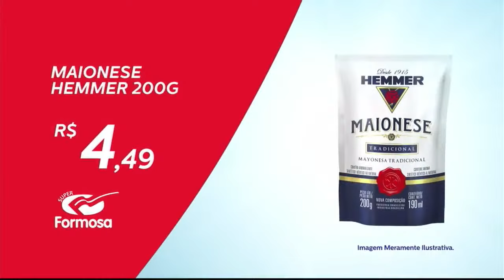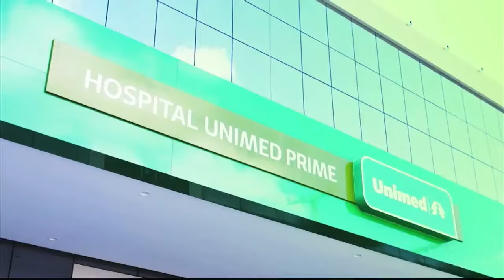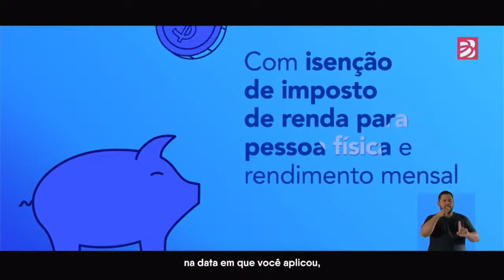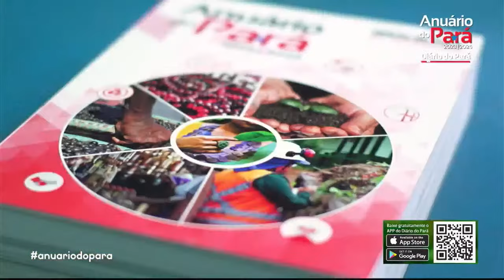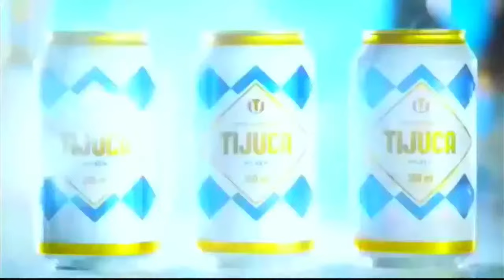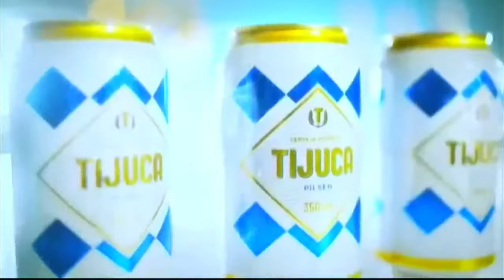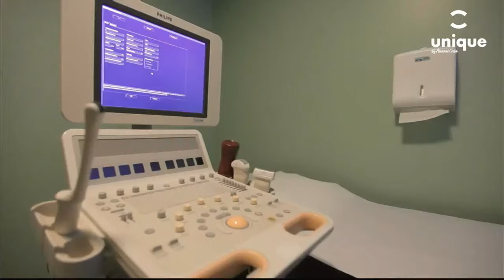BOLA NA TORRE | RBATV | 31.03.2024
Programa Bola na Torre 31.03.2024 Com Guilherme Guerreiro,Giuseppe Tommaso e Gerson Nogueira Acompanhe a Equipe Bola de Ouro. Rádio Clube a maior audiência esportiva do Brasil!⚽️⚽️⚽️🎙🎙🎙